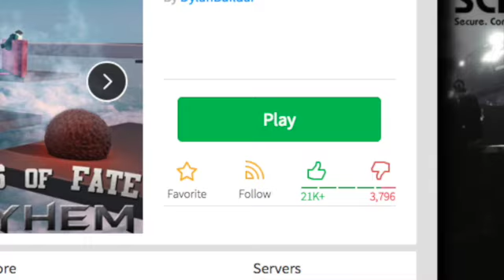Plates Of Fate